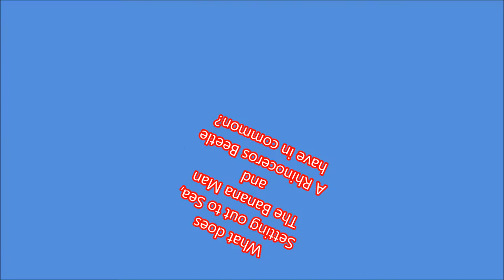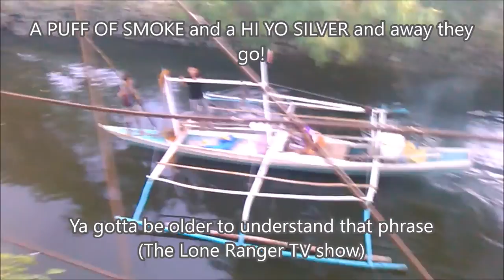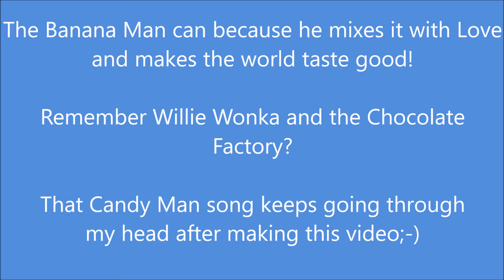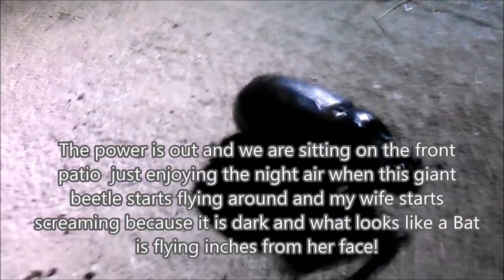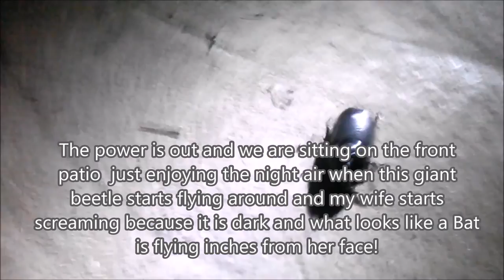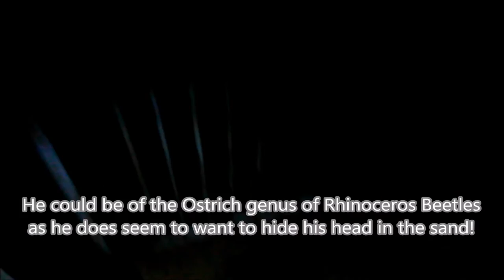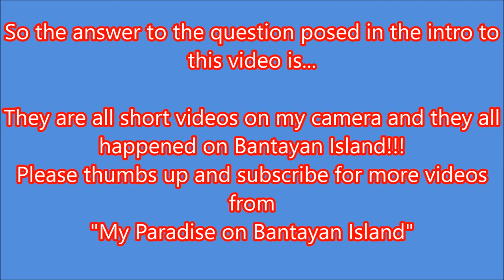"The Banana Man, A Rhinoceros Beetle, and Setting Out to Sea"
In this video we pose and answer the eternal question "What does "The Banana Man, a Rhinoceros Beetle and Setting Out to Sea " have in common. Again, you can tell all your friends You Saw It First on "My Paradise on Bantayan Island"